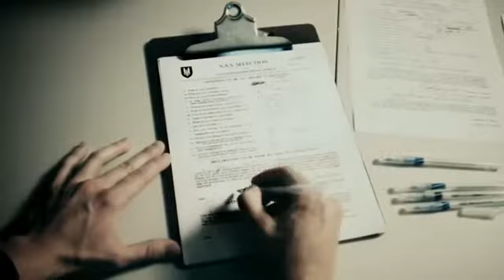Find Makarov - Modern Warfare 3 Trailer